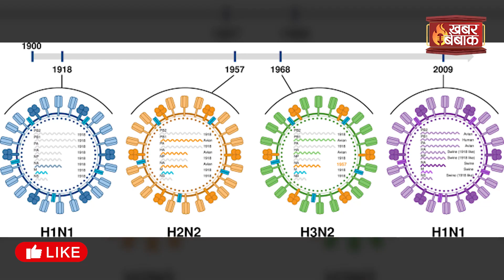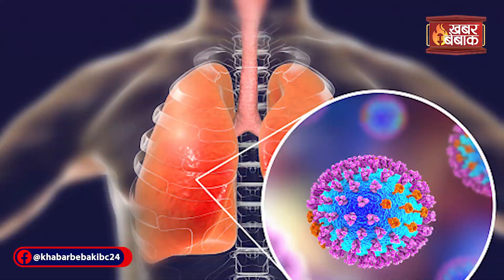भारत में आया H3N2 Virus | H3N2 Virus Symptoms Explained in Hindi | H3N2 Virus Vaccine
भारत में आया H3N2 Virus | H3N2 Virus Symptoms Explained in Hindi | H3N2 Virus Vaccine | Khabar Bebak | IBC24 के Khabar Bebak में आपका स्वागत है